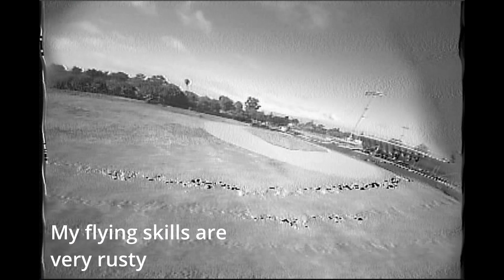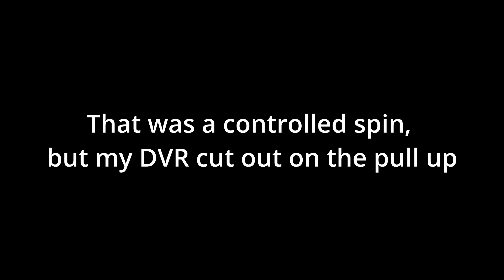75% FT Goblin | DTFB Nano Goblin | FPV Maiden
My build has:
running a 3s 850mah was optimal for this plane
9g servos
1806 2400kv motor(plan to replace with higher kv)
5040 prop
30 amp blheli esc with 5v 3amp bec
FlySky rx and tx
1$ sheet of DTFB
Packing tape and hot glue
3d printed control horns
Irrigation flag pushrods
Eachine AIO fpv camera TX04